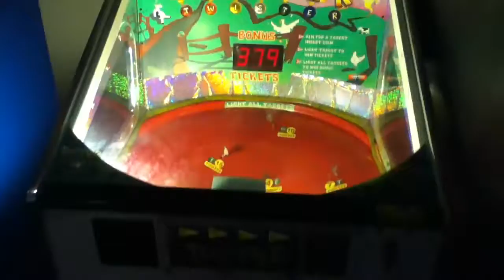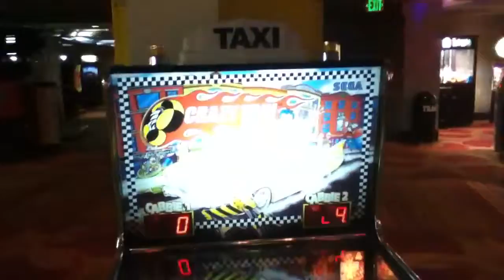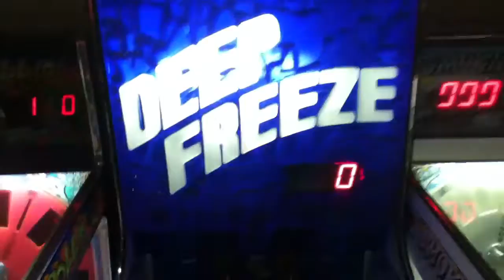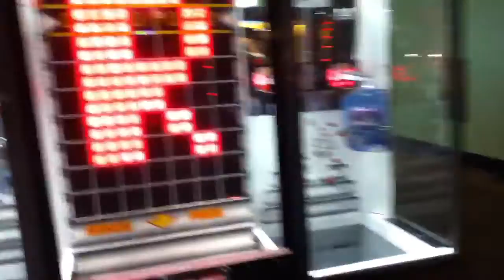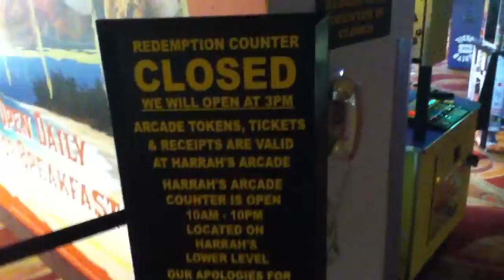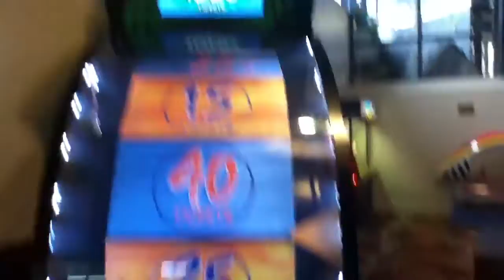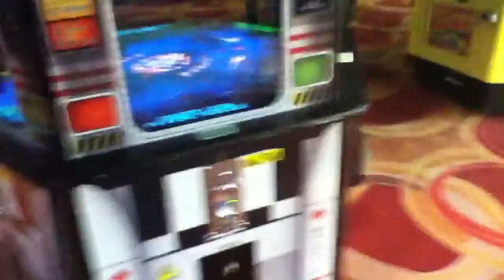Arcade Tour #2 (Harvey's Lake Tahoe, part 1)